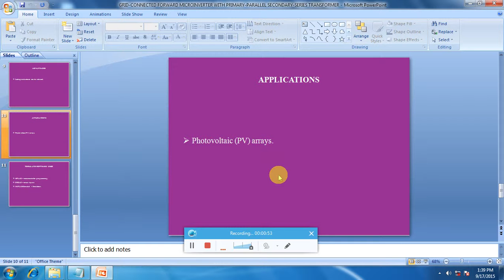IEEE 2015 MATLAB GRID CONNECTED FORWARD MICROINVERTER WITH PRIMARY PARALLEL SECONDARY SERIES TRANSFO